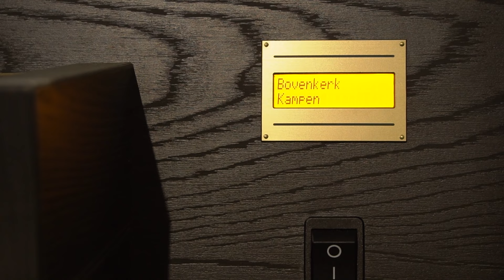Johannus Studio 260 Orgel Demo | Joh.deHeer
Welkom in de wereld van pure muzikale beleving met het gloednieuwe Johannus Studio 260 gezinsorgel! Het mag duidelijk zijn dat de nieuwe generatie Studio orgels een enorme sprong voorwaarts heeft gemaakt op het gebied van klankkwaliteit, technologie en algemene ervaring voor zowel organisten als luisteraars. Johannus heeft veel tijd, moeite en passie gestoken in dit nieuwe project om het best mogelijke studieorgel op de markt te brengen en het resultaat is verbazingwekkend. In deze video laten we zien hoe dit nieuwe orgel klinkt, en vertellen wij u de belangrijkste eigenschappen!

Zoals u gewend bent van eerdere studieorgels beschikt ook deze nieuwe Johannus Studio 260 over vier verschillende klankstijlen. De grote ontwikkelingen is dat deze gebaseerd zijn op de opnames vanuit echte kerken, waardoor de klanken nog meer hun eigen identiteit krijgen. De Studio 260 beschikt over deze samples:

- Romantisch: Vater-Müller-orgel, Oude Kerk Amsterdam
- Barok: Silberman-orgel, Katholische Hofkirche Dresden
- Symfonisch: Adema-orgel, Raalte en Cavaillé Coll orgel, Parijs
- Historisch: Hinsz-orgel, Bovenkerk Kampen